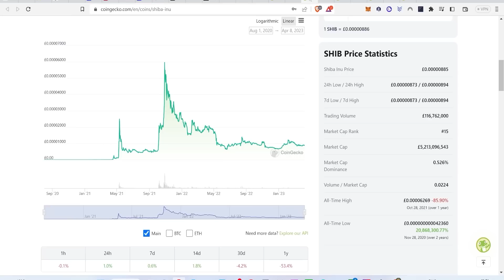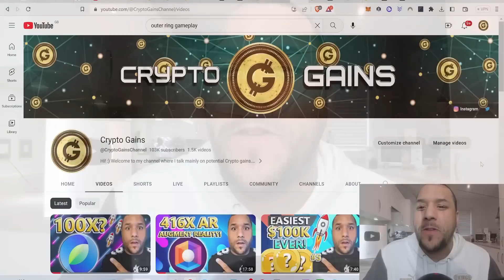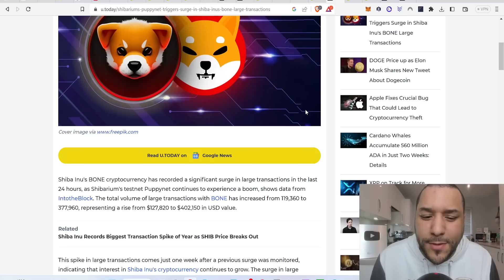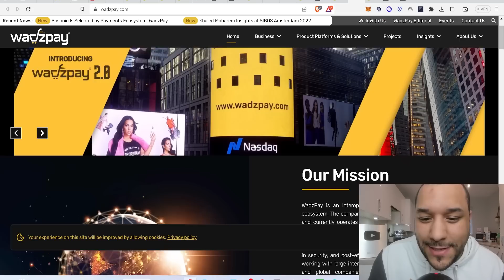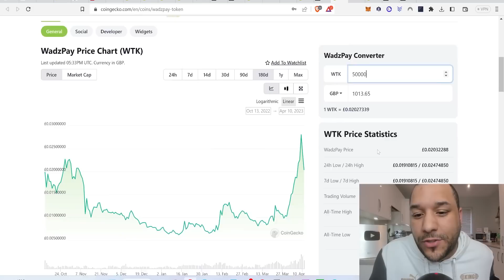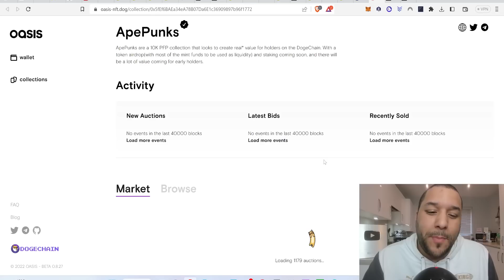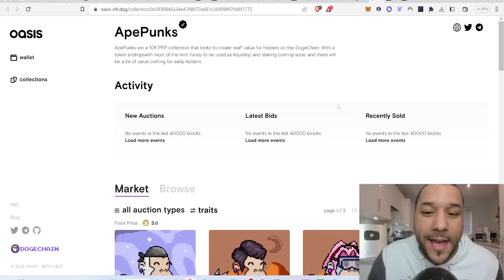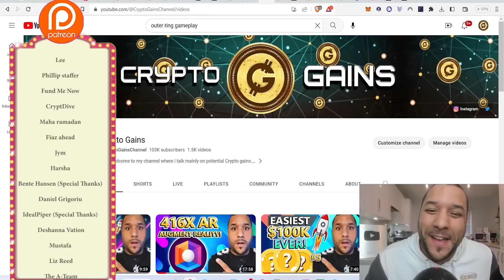🔥 TOP 3 Coins To Watch Over The NEXT 2 MONTHS! - Turn $1k Into $1MILLION! 🚀🚀 (SUPER URGENT!!)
STEPS TO BUY Crypto Gains Social Coin:
1.buy Deso coins from coinbase & send it to your deso username wallet which you create from deso.com
2. buy cryptogains social coin from Diamond app link above :)   done.

TIMESTAMP
Intro: 0:00 - 1:20
TOP 3 Coins To Watch!: 1:20 - 8:50

0x2b0850487ED24206Fc20Bd139BF23d7cBB9E5229

USDC Address:
0x2b0850487ED24206Fc20Bd139BF23d7cBB9E5229

BUSD Address:
0x2b0850487ED24206Fc20Bd139BF23d7cBB9E5229

17vwWX84YxUL3dxmPMsAYh1ztAg8Wkty1L

0xe40b3a92e6d33daa83c3dd80d8f4bc8bf84bba89

XRP: rEb8TK3gBgk5auZkwc6sHnwrGVJH8DuaLh

CARDANO: DdzFFzCqrhsgKdp9B9wj5pepXiMoQZbhBYhbzZjM56GaEE657R86wu4qmcoW3qxUV7R1mdRaFJSQ1a3FpnQwhgCqAEEePq6T3UWsAtxh

THETA: 0xe40b3a92e6d33daa83c3dd80d8f4bc8bf84bba89

TFuel:  0xe40b3a92e6d33daa83c3dd80d8f4bc8bf84bba89